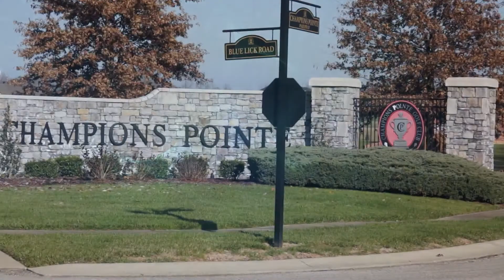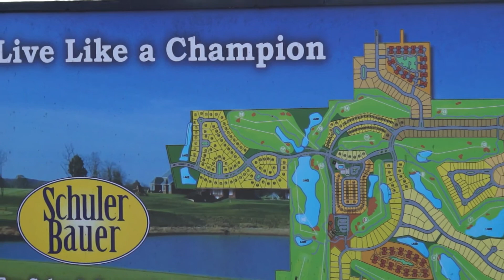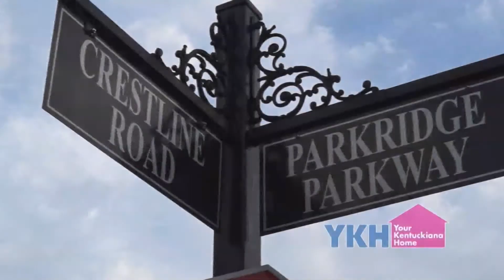YKH Program 28 SEGMENT 2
David Bauer joins Patti Howard to discuss the 5 home products you can choose from in Champions Pointe, with host, Kimberly Greenwell.